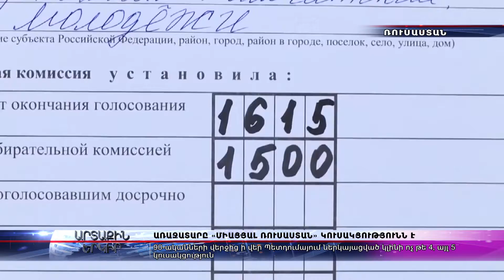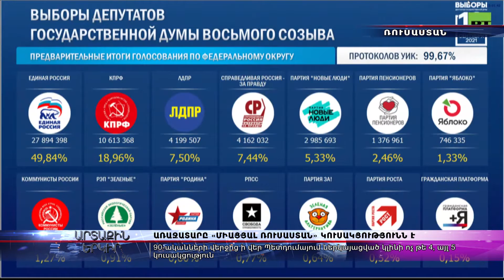Ռուսաստանում հաղթել է «Միացյալ Ռուսաստան» իշխող կուսակցությունը